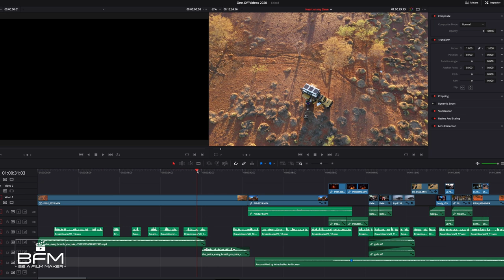ABOUT BEAFILMMAKER.COM. Not Just Another Film School | 4xOverland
At the end of every YouTube video posted on 4xOverland you'll see a link to my filmmaking school. This is what it's all about.
Welcome to "4xoverland" channel. The world's first and leading global 4WD adventure motoring channels. The title of this video is "NOT JUST ANOTHER FILM SCHOOL | All about Beafilmmaker.com"

4xOverland is the world's only public-funded global 4WD adventure off-road motoring channel. Established in 1996, it is hosted by well known 4x4 writer, explorer and filmmaker, Andrew St Pierre White.